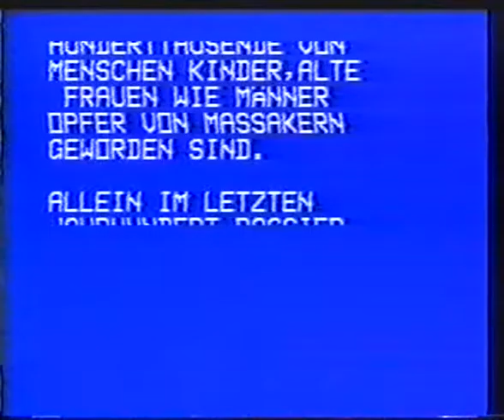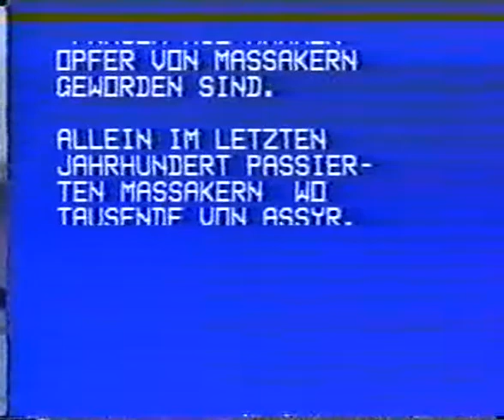Ninib A. Lahdo 08.08.1992 in Wiesbaden part 1 of 5